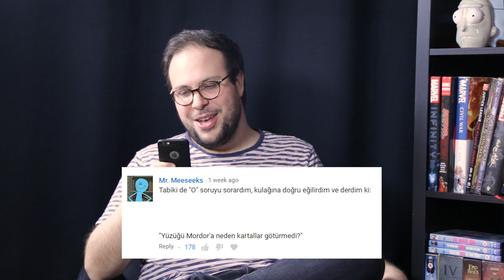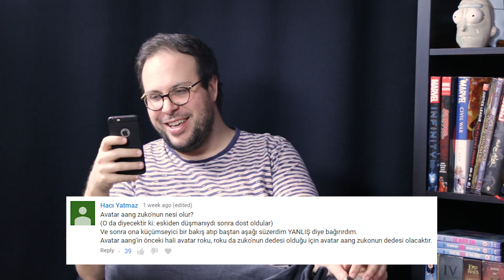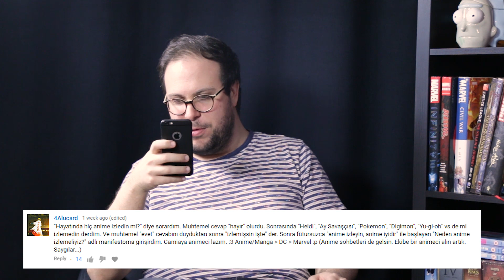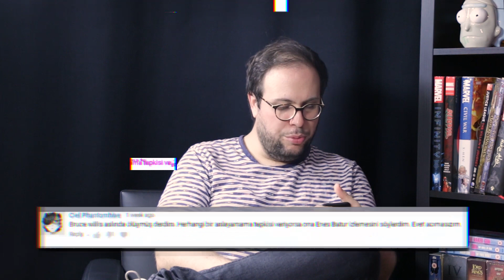GEEK SORULAR // SEN NE DİYON #64 //HARRY POTTER BÜYÜLERİ HANGİ DİLDE GÜZEL?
HEYÖÖÖRR!! Ömercan geri döndü! Çok mesuduz. Bu hafta bir geek'e neler sorulsa ne şahane oluru konuştuk!

2 hafta sonra konuşacağımız konu ise "Eğer cansız bir nesne olsaydınız, hangi nesne olurdunuz? Neden?" sorusunun cevabı olacak. Öperiz sizi!